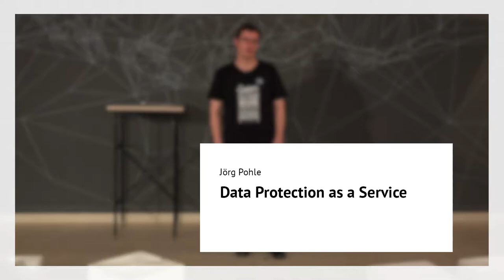Data Protection as a Service | Jörg Pohle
Heute kann jede*r eine eigene Webseite oder ein Blog aufsetzen, Hostingangebote gibt es in jeder Größe und für jeden Geldbeutel. Aber was ist, wenn der/die Webseiten- oder Blogbetreiber*in unter die Datenschutzgrundverordnung fällt und deren Anforderungen erfüllen muss? Viele Einzelpersonen, kleine Gruppen oder KMUs haben weder die technische noch die juristische Expertise, um diese Verantwortung wahrzunehmen.

Während der LNDW gibt unser Wissenschaftler Jörg Pohle einen Einblick in ein Forschungsprojekt, das die Hostinganbieter einbezieht, um damit die Webseiten- und Blogbetreiber*innen bei der Erfüllung ihrer Datenschutzanforderungen zu unterstützen.

Weitere Informationen zur Langen Nacht der Wissenschaften und das gesamte Programm